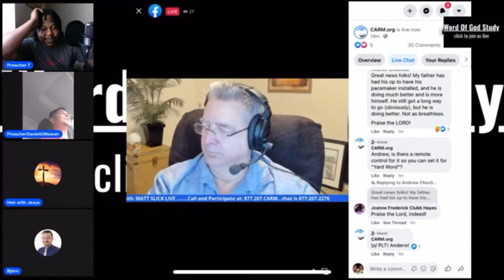Matt SLICK calls me an HERITIC when he Hears JESUS is God The Father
CLICK STREAMYARD LINK IN COMMENTS TO JOIN US IF WE ARE STILL LIVE.

Watch LIVE: The Gospel of JESUS is for WHOSOEVER | Word Of God Study Live | Episode 77

MISSED THE STUDY?? Watch it back here now or join us in another study.
Want to discuss God's word with us? Join the conversation via chat on Google Chat. Drop your email below to be adding to the live study chat room.

A group of Believers on Jesus Christ, saved by grace alone through the faith of Jesus, openly study and discuss God's Word (KJV) with a goal of preaching the gospel of Peace(Jesus Christ) to the lost and fellowship with our brothers and sisters in the body of Christ(the church)! Your welcome to join the conversation..you will hear the gospel preached to you, Amen.

Watch Similar Content From Believing Brothers in Jesus Christ. Fellow Believing Christian Channels Who Are Preaching the Gospel of Jesus Christ: